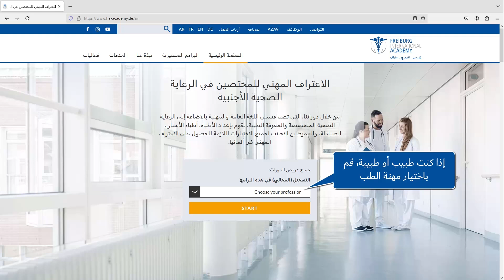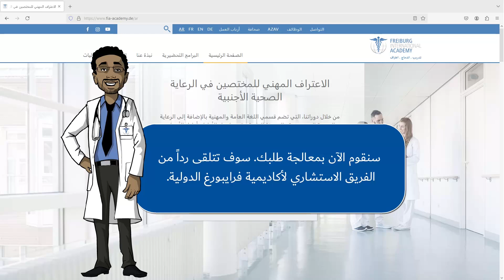Arabic: register from abroad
التسجيل في الباقات التحضيرية من الخارج
وضعك:
- أنت لا تسجل من ألمانيا أو من دولة في الاتحاد الأوروبي
- أنهيت دراستك خارج الاتحاد الأوروبي
- ترغب في التسجيل في دورات الدفع الذاتي (دورات مكثفة)
(ملاحظة: التسجيل في الدورات الممولة ممكن فقط من داخل ألمانيا)